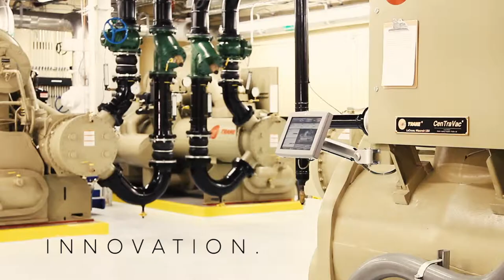Jim Barrett Photography Demo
Demo Reel, showcasing some of the worlds finest products, and clients.  From pre-production planning, capturing imagery, editing and post-production, Jim Barrett Photography delivers!